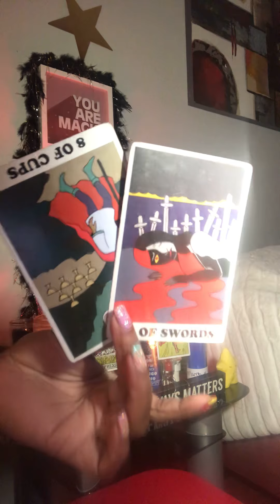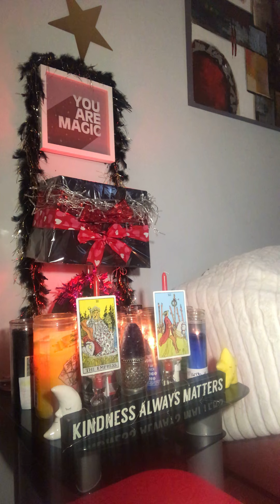BLACK OUT WOW😱